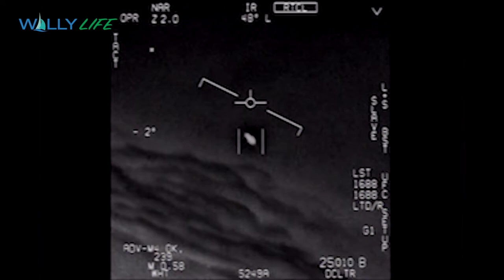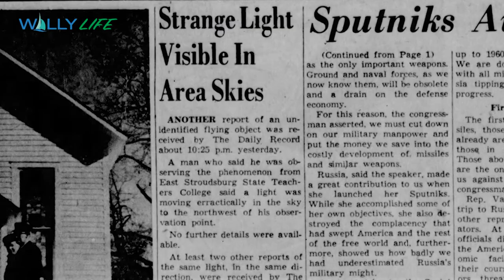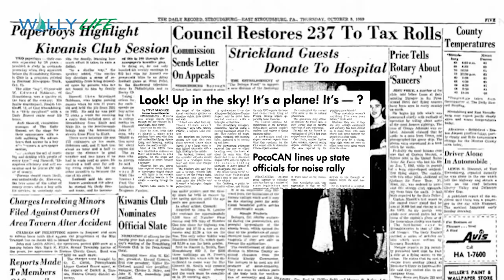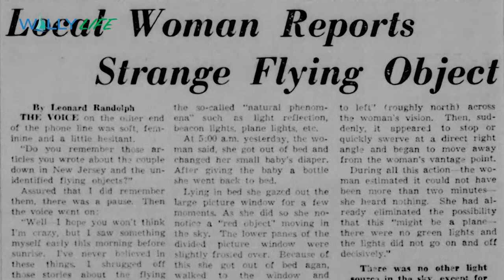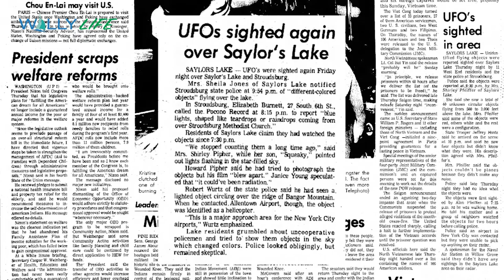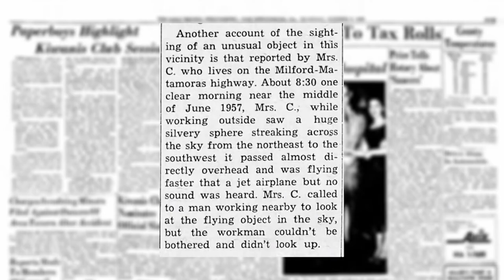History of UFOs in the Pocono Mountains (Poconos 2021)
Move over Roswell! The Pocono Mountains in Northeast Pennsylvania has had it all.  UFOs of all shapes and sizes, alien abductions, and strange mysterious shadows and orbs in the sky. Throughout recorded pocono mountains history, encounters with strange beings and crafts hovering above towns, villages, and even Lake Wallenpaupack have been recorded and stories passed down through generations. Even today, local monitoring stations record and track UFO activity.  Explore the History of UFOs in the Poconos!

Here are the web site links in the video to find more information on UFOs: